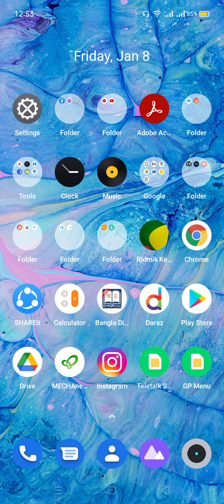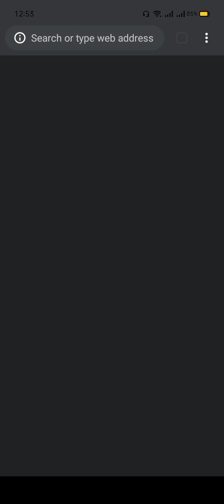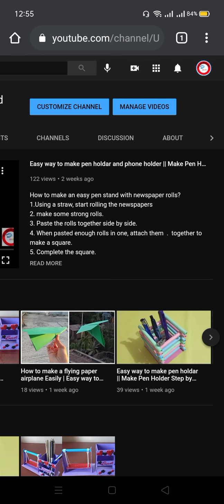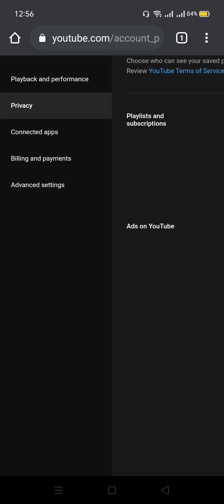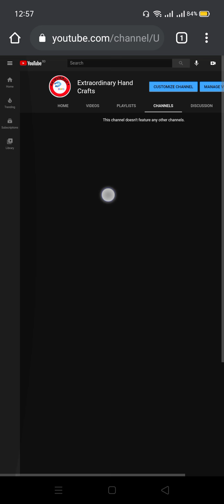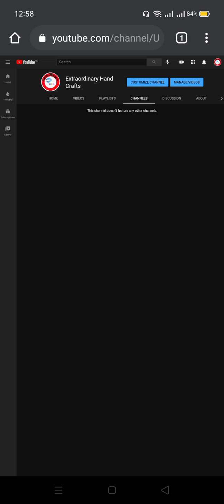Keep Your Subscription Private by Your Phone | This channel doesn't feature any other channels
Manage your subscriptions  Customize Subscription YouTube Subscriber Setting | This channel doesn't feature any other channels subscription private  Keep all my subscriptions private Your subscriptions will not be visible to others Manage your subscriptions

subscriptions private This channel doesn't feature any other channels customize feature channel Freelancing and Education Center Manage your subscriptions Keep all my subscriptions private Your subscriptions will not be visible to others. Manage your subscriptions

Keep all my subscriptions private Your subscriptions will not be visible to others. Manage your subscriptions subscriptions private  This channel doesn't feature any other channels  customize feature channel  Freelancing and Education Center Manage your subscriptions Keep all my subscriptions private Your subscriptions will not be visible to others. Manage your subscriptions

subscriptions private  This channel doesn't feature any other channels  customize feature channel Freelancing and Education Center